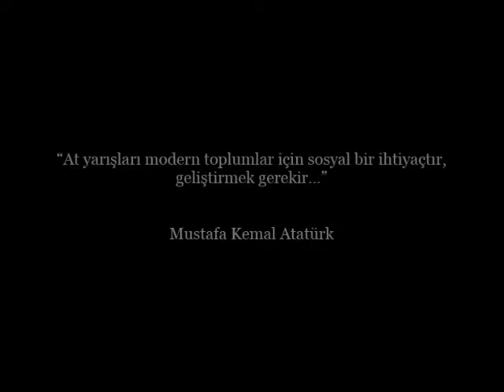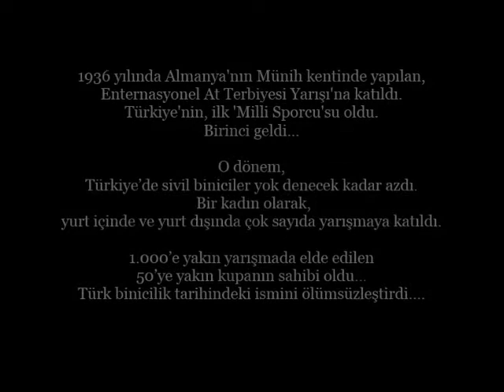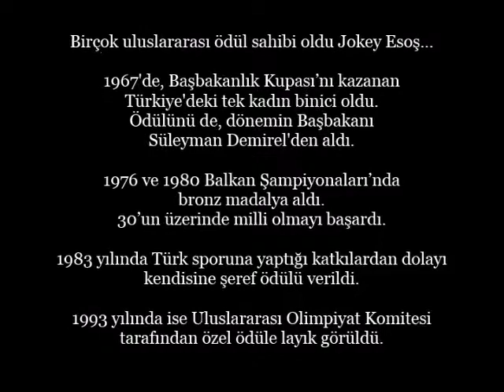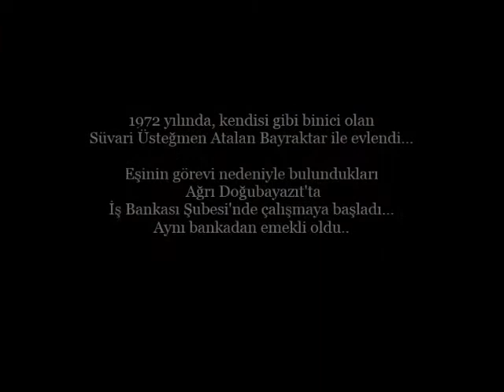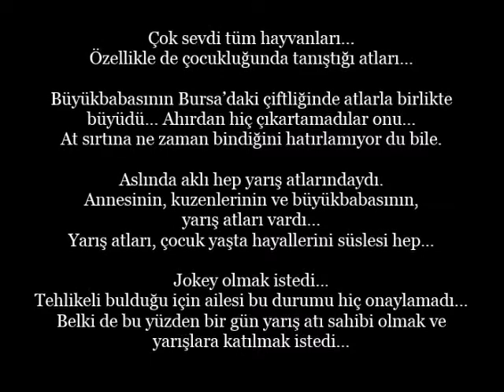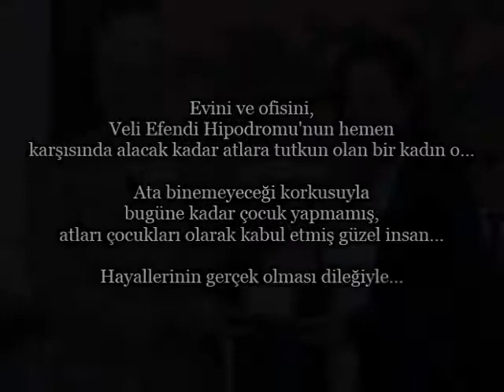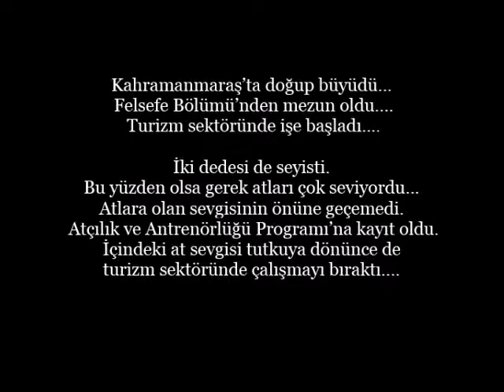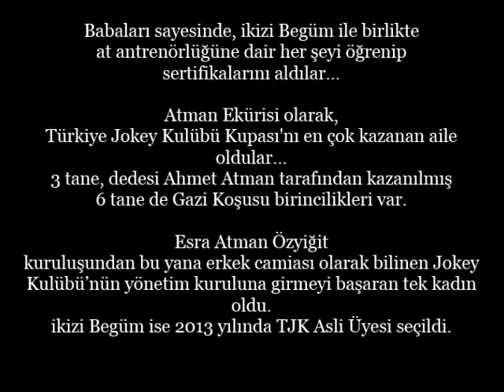‘At Hayattır’ Diyen, Bir İlki Başaran Kadınlarımız...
Tarihimizdeki Öncü Kadınlar
Spor ve Kadın
7.Bölüm

Spor Tarihimize Adını Yazdıran Altın Kadınlarımız...
Atlara Fısıldayan Kadınlar...
Tarih Yazan, İlkleri Başaran Kadın Sporcularımız ve Hayat Hikayeleri...
Melahat Aksel, Esin Zembilci, Hayal Gönenli Bayraktar
Neylan Etiman, Dr. Duygu Fatura Oluk, Zülfiye Bulut Şimşek
 Özlem Akça, Şeyma Kalkan, Esra Atman Özyiğit